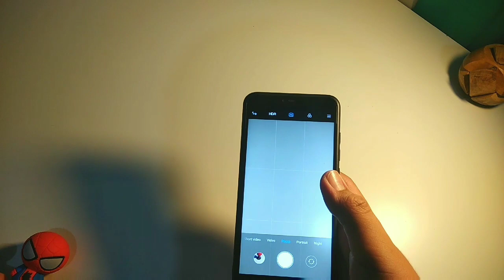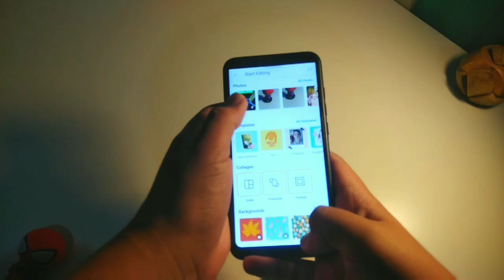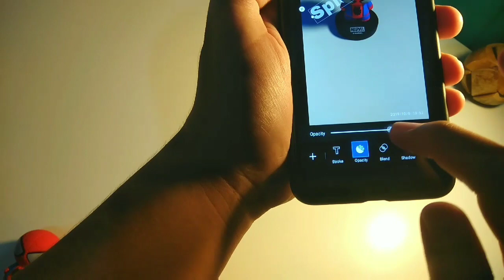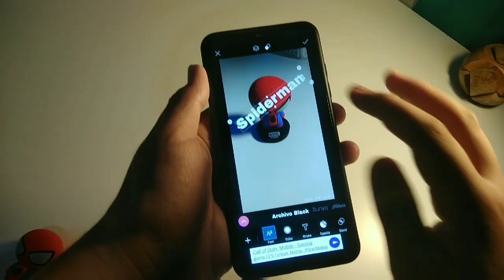CARA MEMBUAT TULISAN DI BELAKANG OBYEK VERSI 2019!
CARA MEMBUAT TULISAN DI BELAKANG OBYEK! MUDAH!!!